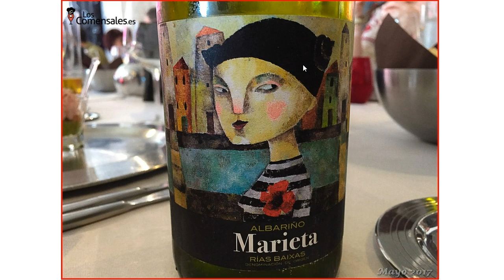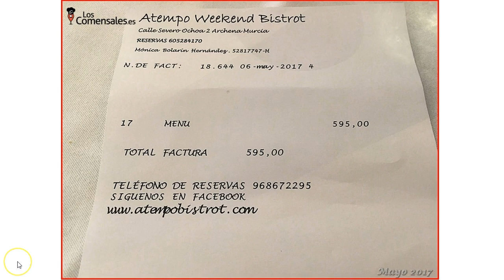Atempo en Archena (Mayo 2017)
Un grupo de amigos habíamos decidido compartir un fin de semana en Cortijo Trifillas y como primera etapa fue una parada en este restaurante, que creo que ninguno conocía y que fue una gratísima sorpresa para todos